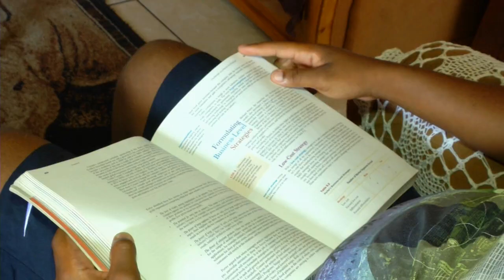Special Report on Student Protests (from Durban)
This year South African education authorities celebrated a record matric pass rate of 78-percent. But around half of those poorer matriculants who qualify for university entrance, cannot secure funding.

This sparked countrywide student protests earlier this year. The government student loan scheme said at the time the high demand for bursaries couldn't be met due to a shortage of funds.

An extra 1-billion-rand was then pumped into the National Student Financial Aid Scheme -- but students claim this simply serviced the backlog.

In her latest election report, Siki Mgabadeli spoke to students at UKZN about education, funding, protests and the elections.

Producers:
Simamkele Dlakavu
Charmaine Mareane
Ben Cashdan

FRIEDRICH EBERT STIFTUNG
OXFAM (UK)